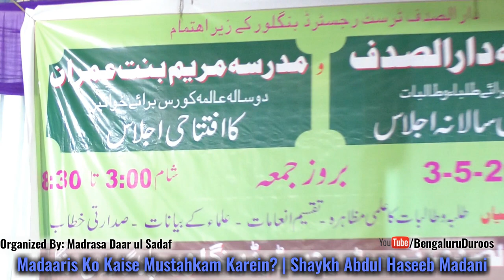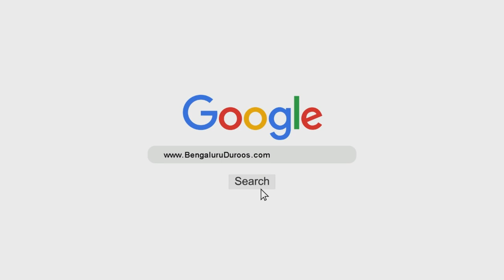Madaaris Ko Kaise Mustahkam Karein? | Shaykh Abdul Haseeb Madani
Event: 9th Annual Day Program of Madrasa Daar ul Sadaf & Opening Program of Madrasa Maryam Bint Imran held on 3rd May 2019 @ Bismillah Shaadi Mahal, Bengaluru

Topic: Madaaris Ko Kaise Mustahkam Karein?

٠٠٠٠٠٠٠٠٠٠٠٠٠٠٠٠٠٠٠٠٠٠٠٠٠٠٠٠٠٠٠٠٠٠٠٠٠٠٠٠